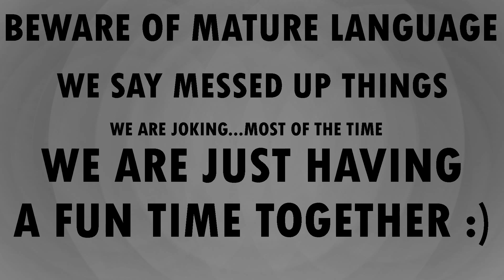Super Mario 64: Big Tiny Adventures! (14)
We are playing the classic, Mario 64!